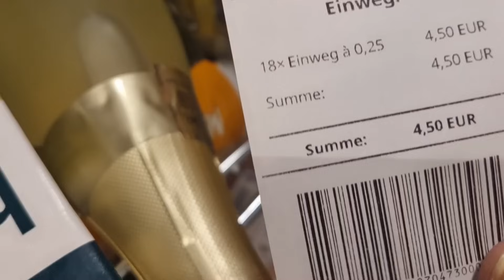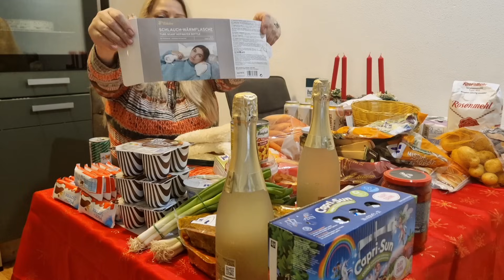Spremamo se za novu godinu i za goste/Pronasla sam neke zanimljive stvarčice